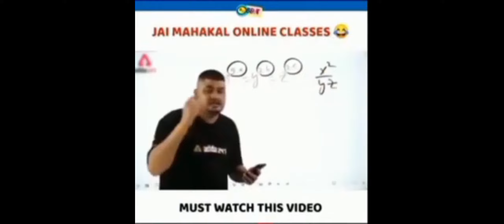मसाज मशीन कैसे बनाये | How to make a Massage machine | Massage machine AT HOME DIY with DC MOTOR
making an affordable pocket massager, massager using powder bottle
It can be keep in your pocket and use it in your college, workspace.
It is an good aid while travelling and working.
It can be used by everyone.
It is portable.
It can be used for massaging neck and use you are arm massage , elbow massage, forearm massage hand massage upper limb massage, face massage and shoulder massage
It is also used for massaging head (head massage)
While exercising beginners will have pain in their forearm this can massage forearm also
The massage can help old people who have pain in their knee.
This massage can also cure cramp in thigh which is painful thing experienced by everyone how to make massage machine

CAMERA Canon 200D Mark 2
2nd Camera Canon 90D
50MM LENS
CAMERA TRIPOD
TRIPOD FOR MOBILE
VLOG GORILLA POD
LIGHT STAND (SOFTBOX)